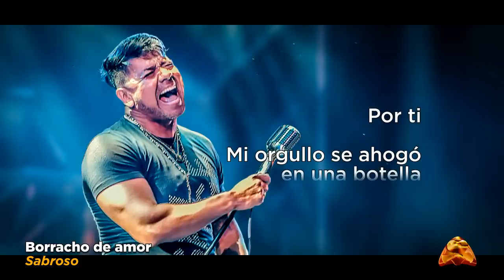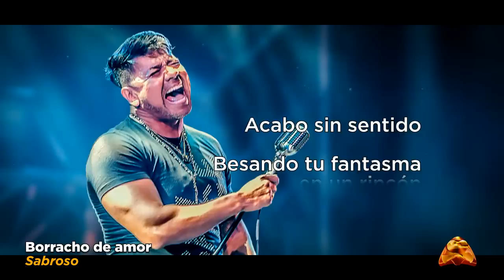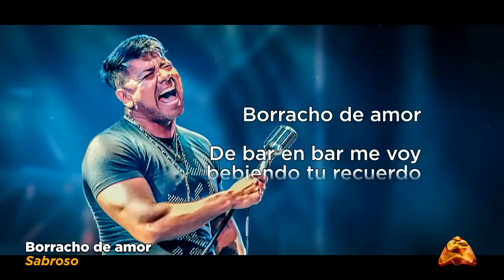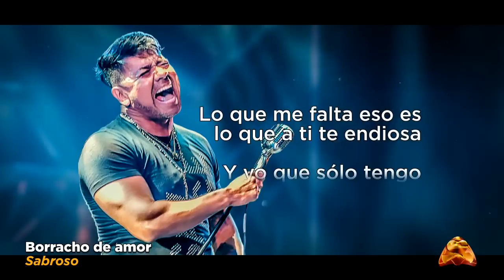Sabroso - Borracho de amor (Lyric vídeo)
Realización: Seba Palacios / Elipso